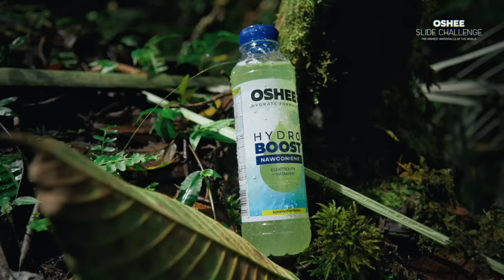OSHEE Hydroboost - survival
Tropikalna dżungla czy lato w mieście… nieważne gdzie jesteś, łap OSHEE Hydroboost, by nigdy nie zaniedbać nawodnienia swojego organizmu! 💦

To nowość od OSHEE, na którą składa się solidna dawka elektrolitów i witamin, dzięki którym poziom Twojego nawodnienia już zawsze będzie prawidłowy. A wtedy nie będzie Ci straszny żaden challenge 💪